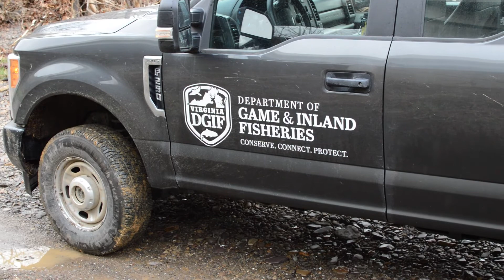Electro Shocking For Muskies - Day 2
In this episode, I go out on the river with Biologists Tyler, Jason, and Collin. Our goal is to capture male PRE Spawn muskies and collect milt from them to be taken back to the hatchery and used to fertilize eggs.

Head over to our Website for more content, shop our products, or book a guided trip!

Flouro Leader
Fishing EyeWear
Cold Water Gloves
Action Cam
Editing Software